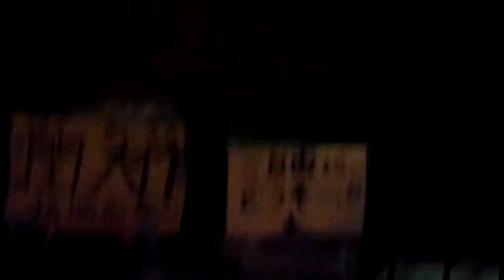street singer in Japan